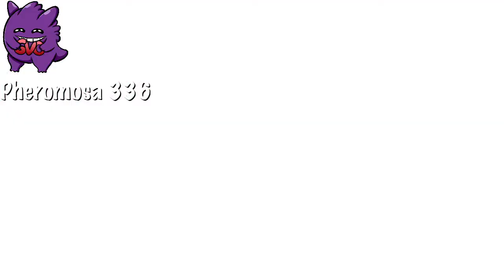Nintendo Direct Hype? - Pokémon Sword and Shield Dynamax Adventures SHINY PHEROMOSA Maybe?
How was the direct? They definitely showed Zelda right? THEY HAVE TO

I'm hoping we don't get p d... But Im very happy and excited nonetheless! Thank You to everyone who has supported my journey over the last 6 months! WE DID IT!

Leave the negativity at the door, and lets spread joy and GOOD VIBES!

Please send me your 'Sitting Cuties' Art on my discord and i might put them on stream O.O

If you're reading this, you're a real one. Tell me the secret code in chat: TEARS OF THE KINGDOM BAYBEEEE